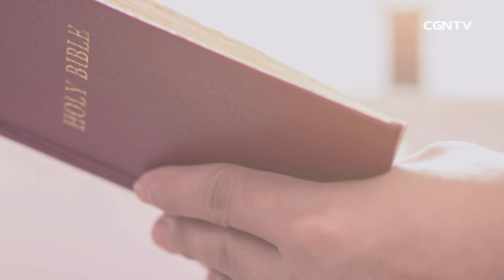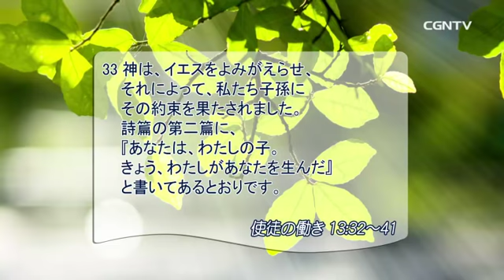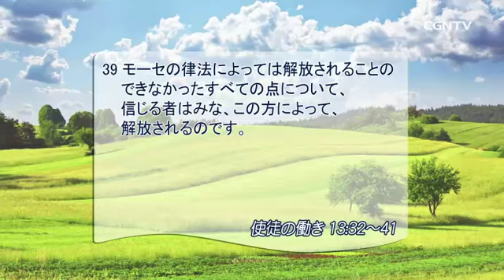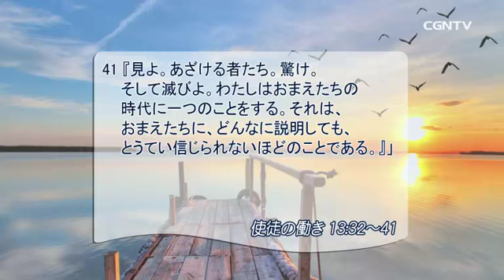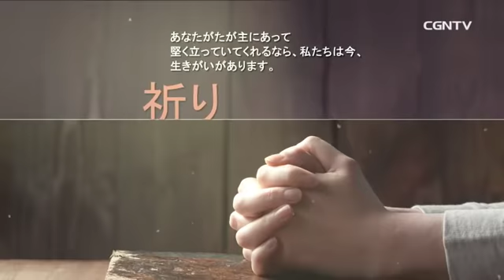[リビングライフ] 07.07.2018 罪を赦し、解放してくださる イエス・キリスト (使徒の働き 13:32〜41)